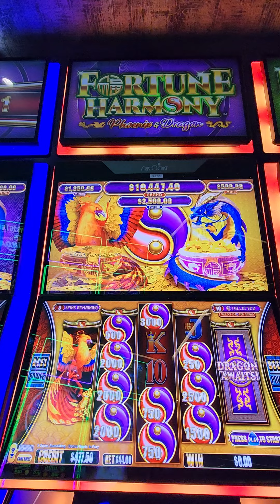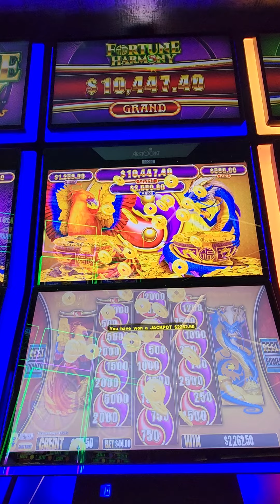CRUISE CASINO GONE CRAZY #11 - $44 BET HUGE WIN FORTUNE HARMONY - ROYAL CARIBBEAN WONDER OF SEAS